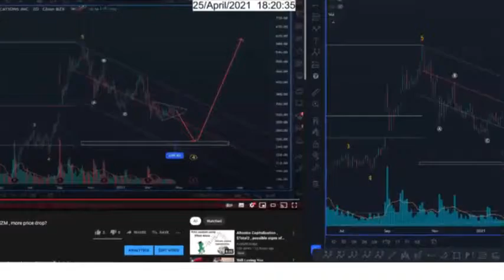My prediction on Zoom Video Communications share price trajectory from 2 months ago